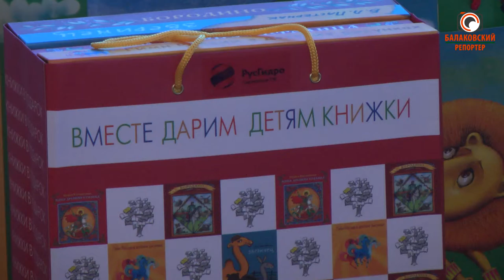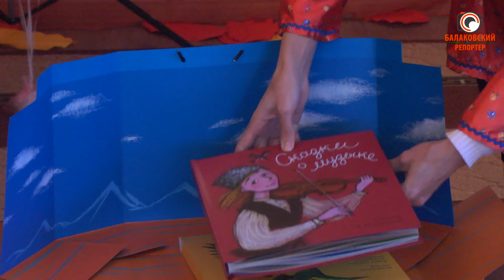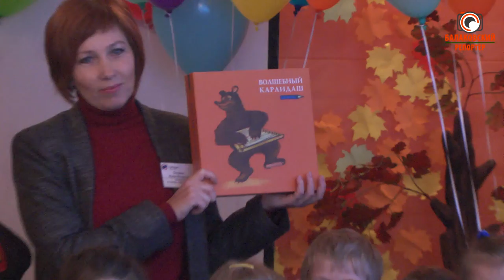Доброе волшебство рядом: Саратовская ГЭС подарила особым детям удивительные книги